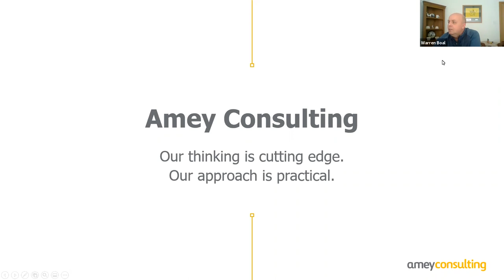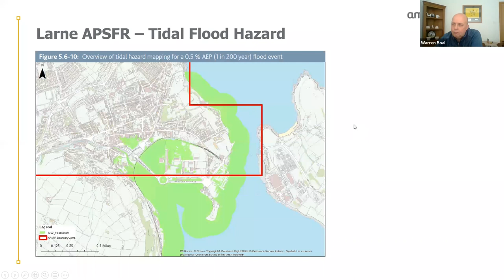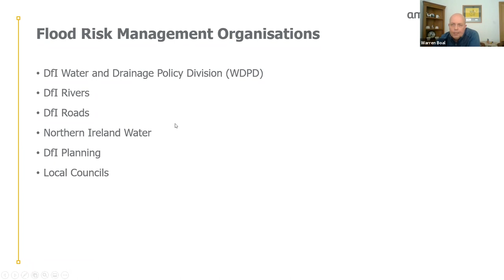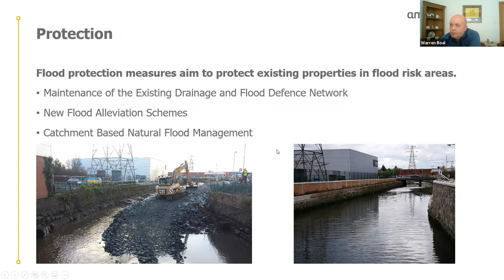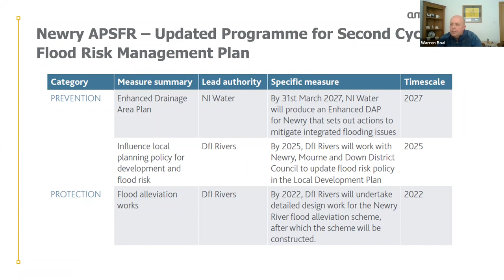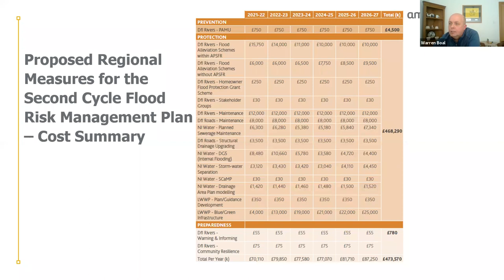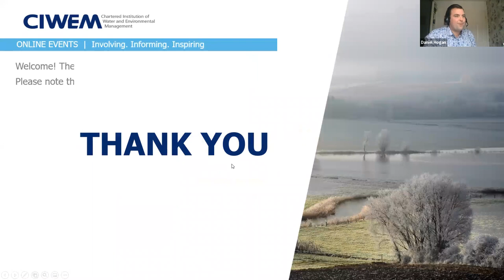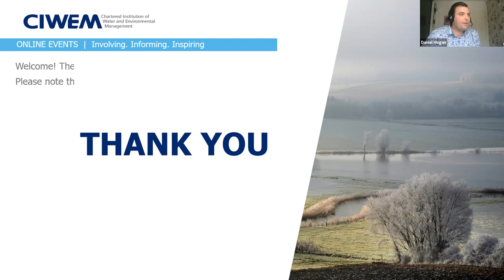Northern Ireland Flood Risk Management Plan 2021-2027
This webinar was the third in the series of CIWEM Northern Ireland branch hosted lunchtime presentations in their water and the environmental adapting to change technical programme. The speaker was Warren Boal, who reviewed the second cycle of the Northern Ireland Flood Risk Management Plan (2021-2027).

Flooding in Northern Ireland in recent years has had significant impacts on communities, businesses, infrastructure and the environment. The Floods Directive requires the establishment of a framework for the assessment and management of flood risk that aims to reduce the adverse consequences of flooding on human health, the environment, cultural heritage and economic activity.

The draft Second Cycle Flood Risk Management Plan, for the period 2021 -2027, is currently out for public consultation. It highlights the flood hazards and risks from rivers, the sea and surface water and sets out how the relevant authorities will work together and with local communities to manage flood risk.

This webinar was hosted on 31st March 2021.